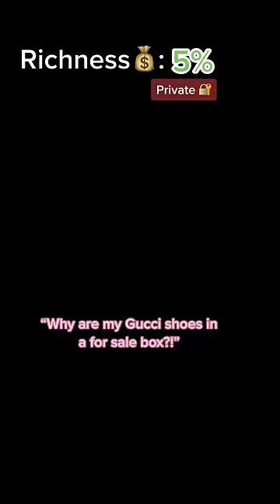Everyone gets a richness score (PART 2)